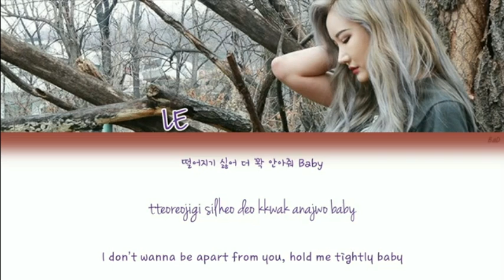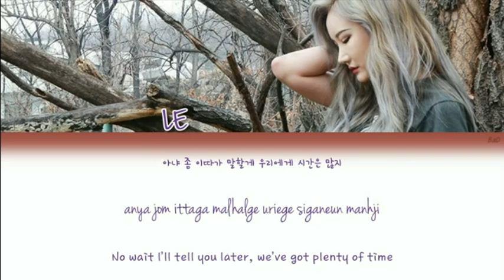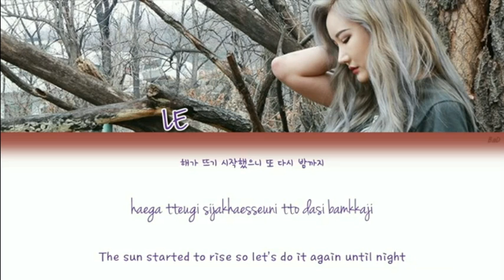[Karaoke Instrumental w Backup Vocals] LE (EXID) - Velvet [Eng+Rom+Han]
Comment down here, Thank you :D